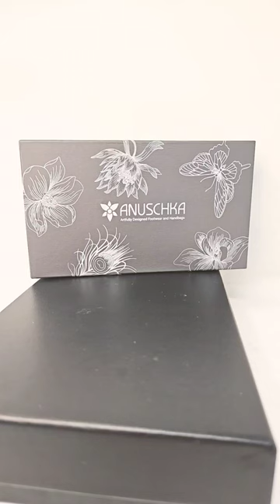ANUSCHKA CHEETAH RED! $99 plus shipping! E-mail me!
ANUSCHKA CHEETAH RED CROSSBODY WALLET!
7"H, 4"W, 1.5" Depth.
Interior Open Compartment with 1 ID slot and 4 Credit Card Slots.
1 Rear Exterior Slip Pocket.